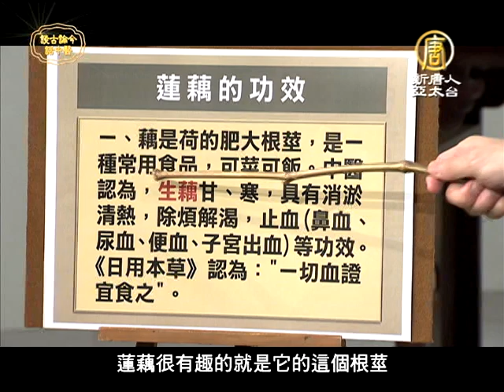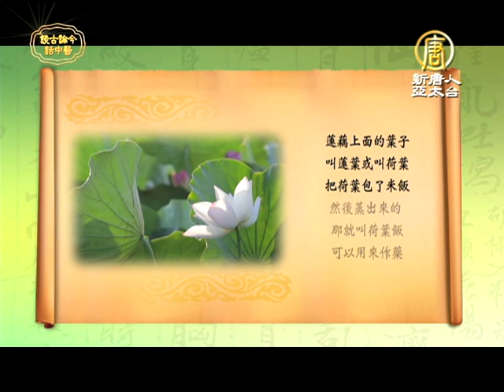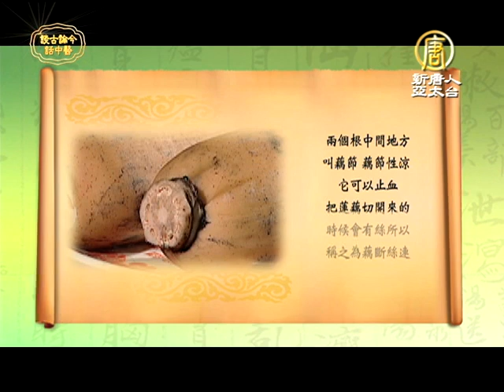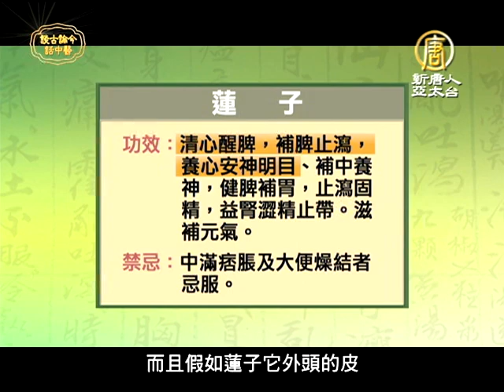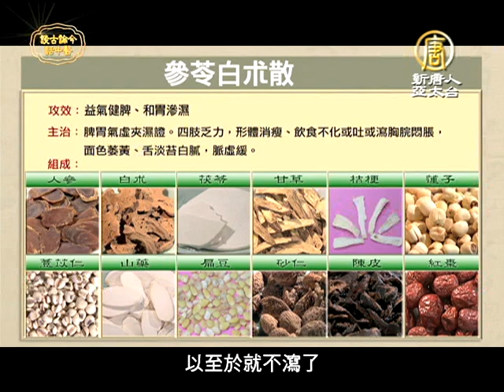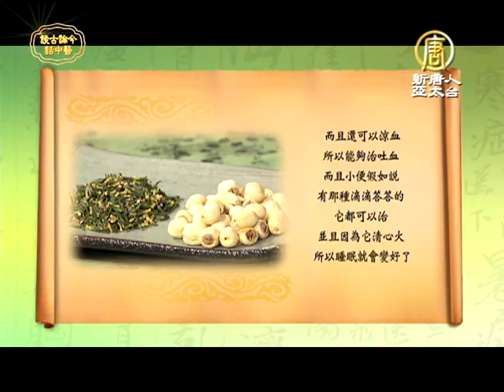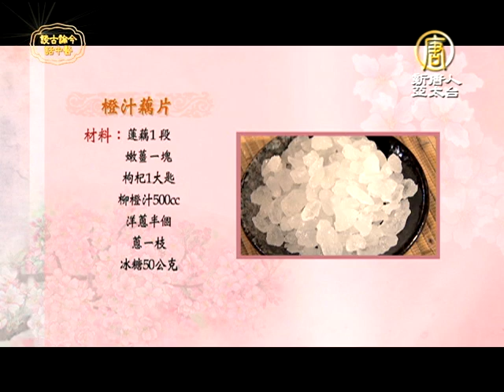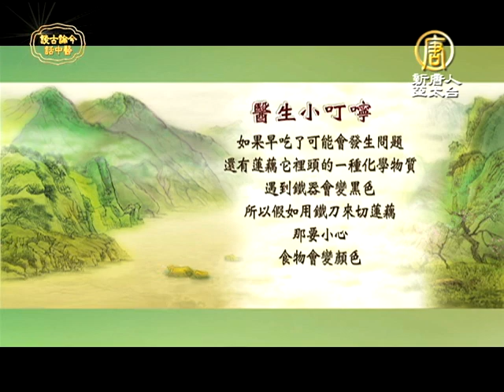談古論今話中醫(256)藕斷絲連談蓮藕/澄汁藕片【健康養生中醫保健】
談古論今話中醫(256)藕斷絲連談蓮藕/澄汁藕片【健康養生中醫保健】(NTDHealth)